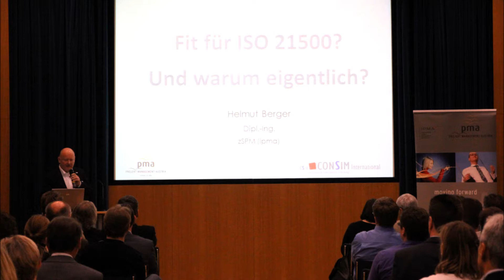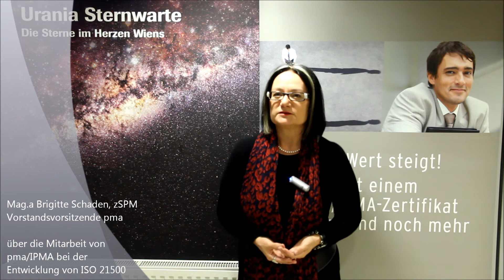pma quarterly 16.01.2012